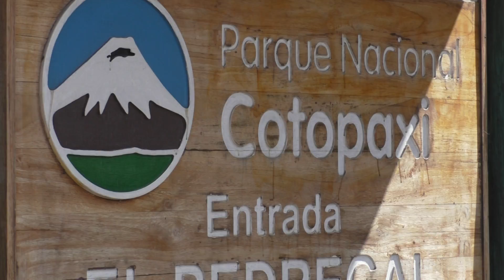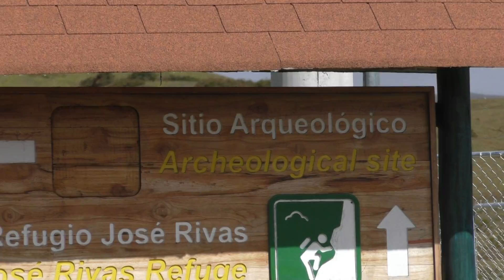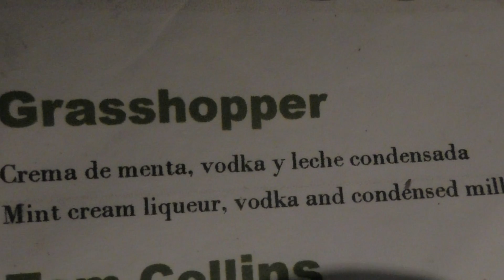suspicious mind - horrorreise 3 nationalpark equador